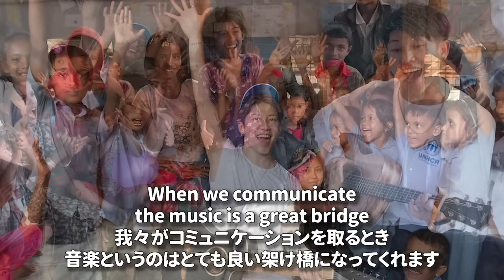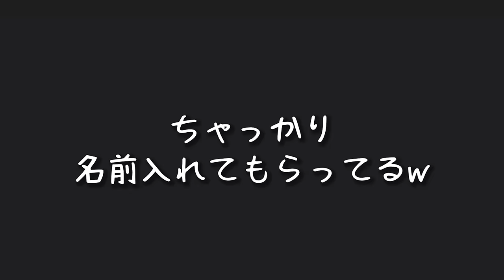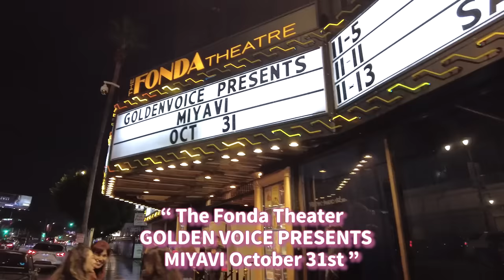【すべて英語】MIYAVIさんに「どうやって英語がペラペラになったか」聞いてみた。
素敵なファミリーにも会えました☆

00:00　MIYAVIさん！！
00:31　語彙力の伸ばし方
03:31　発音の伸ばし方
04:20　1番好きな英語フレーズ
05:51　成功の秘訣は？
07:24　アメリカン航空の魅力
09:21　ご家族とご対面！
11:20　MIYAVIさんのコンサート☆

〜協力〜
☆MIYAVIさん

■BLUED(ブルード)所属
▷ブルードは出演メンバー、その他スタッフを募集中！

■毎日動画でネイティブ英語を学べるInstagramアカウント!